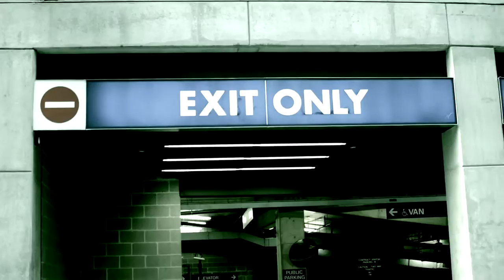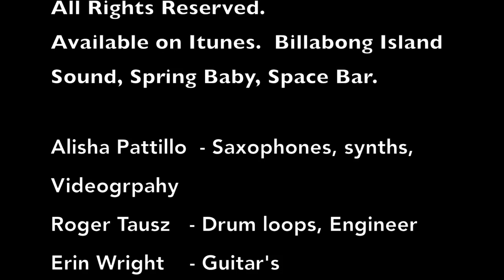Space Bar - Billabong Island Sound (official music video)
Alisha Pattillo - sax's & synths
Roger Tausz - drum loops & engineer
Erin Wright - guitars

Copyright Billabong Island Sound 2015.